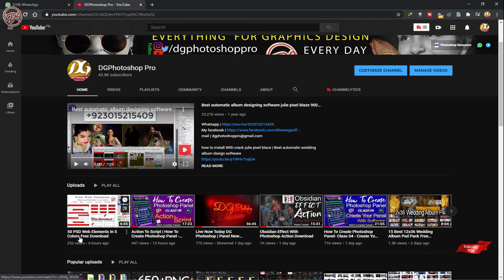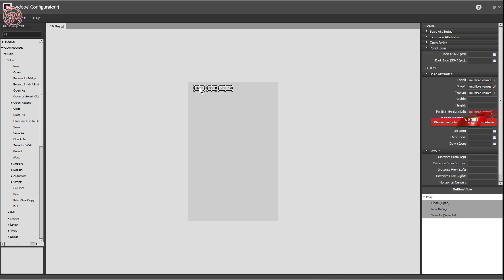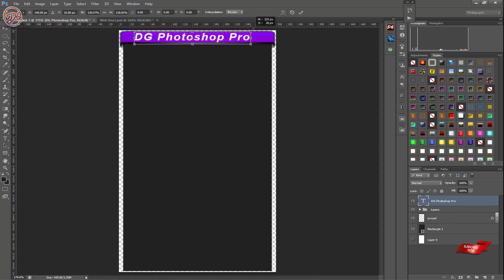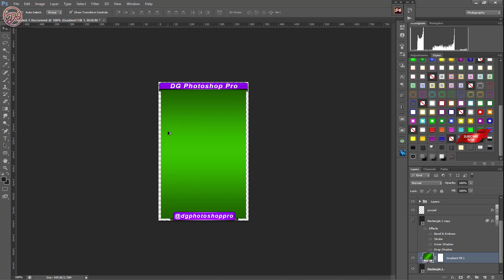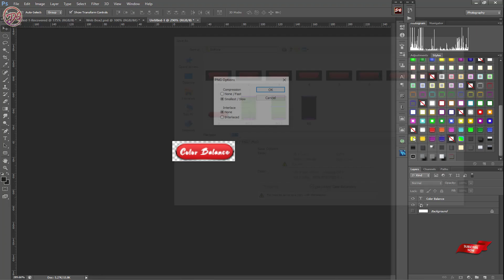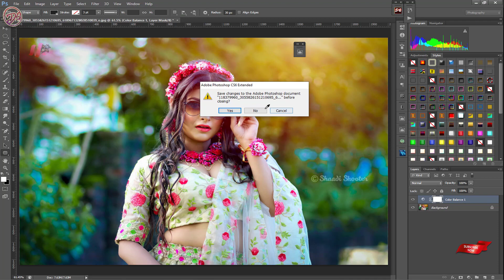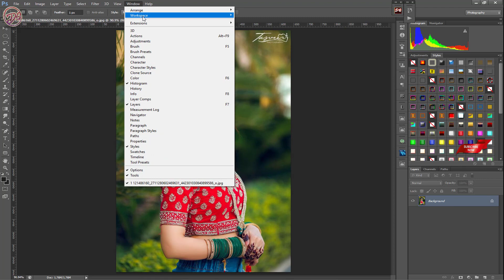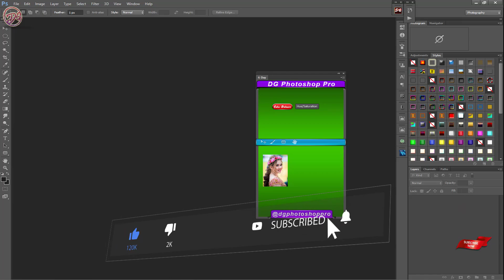How To Create Photoshop Panel - Class 06 - How to use Colorfull Background or Buttan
How To Create Photoshop Panel Complete Course اردو / हिंदी